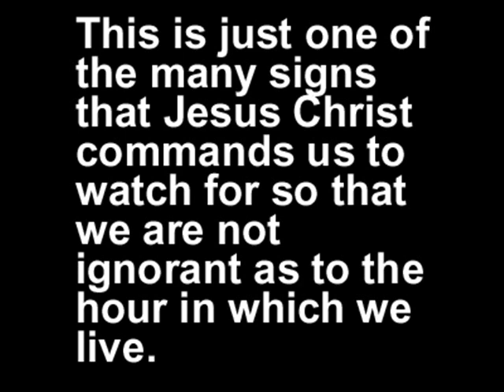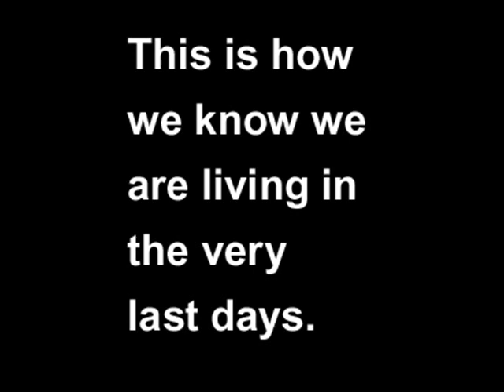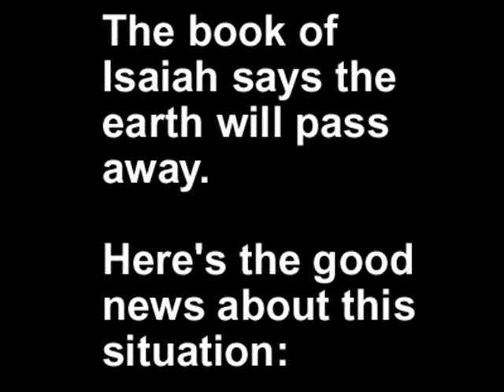Why doesn't anyone notice our sun pulsating? Why aren't scientists explaining this?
Our sun never pulsated before. This is a recent phenomenon. This video presents visual evidence of our pulsating sun taken from FAA weathercams scattered throughout Alaska and Canada.